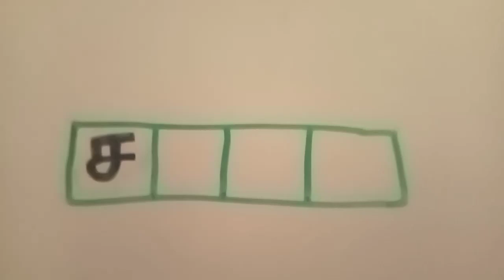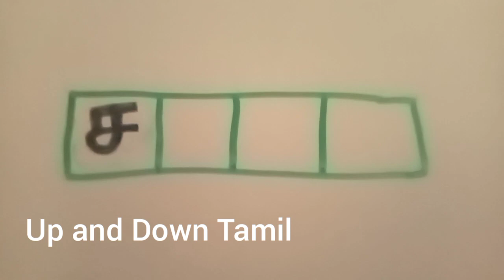ஒரு செயலை ஆர்வம் இல்லாமல் செய்தால் இது ஏற்படும் | அளவுக்கு மீறினால் இது ஏற்படும் | புதிர்கள்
இந்தப் பதிவில் சலிப்பு என்பது விடையாக வருமாறு புதிர் கட்டங்கள் கொடுக்கப்பட்டுள்ளன